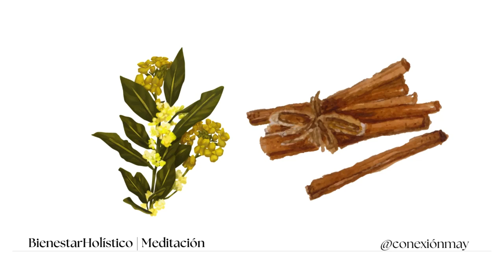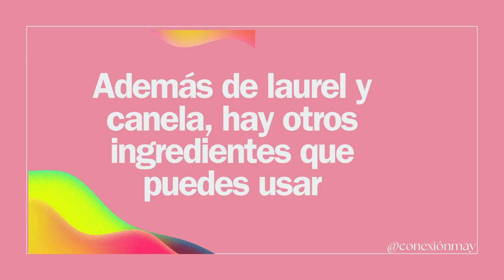Quema esto en tu Hogar Limpieza Energética en tu Hogar con Laurel, Canela y Romero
¿Sientes que hay energías negativas rondando en tu hogar? ¡No temas! En este video, te enseñaré cómo usar ingredientes poderosos como el laurel y la canela para limpiar tu espacio y protegerte de lo indeseado. Aprenderás rituales sencillos y efectivos que puedes hacer desde la comodidad de tu hogar.

impieza energética, rituales de protección, laurel, canela, energía positiva, romero, rituales caseros.

ESTO ME SUCEDIO CUANDO QUEME LAUREL Y Canela En CASA
Si supieras los  milagros de quemar canela y laurel en tu casa lo harías todos los días
El Secreto de Bañarse con Laurel es sumamente poderoso
QUEMA HOJAS DE LAUREL EN TU CASA Y NEGOCIO Y Y VERAS SU GRAN PODER GARANTIZADO Y EFECTIVO
Báñate con sal y canela y mira lo que atraes
Poderoso Baño abre caminos para atraer Mucha Suerte y Dinero todo el año
Limpia para el Hogar
Agua de Ruda y Canela Atraen Suerte y Protección en Casa